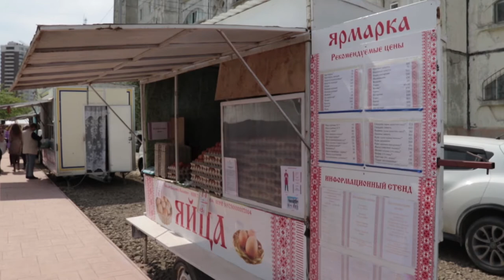Ярмарка -привоз на Омелькова стала доступнее благодаря силам предпринимателей